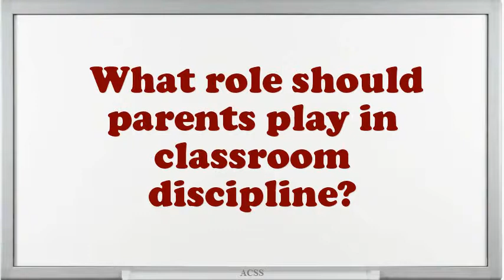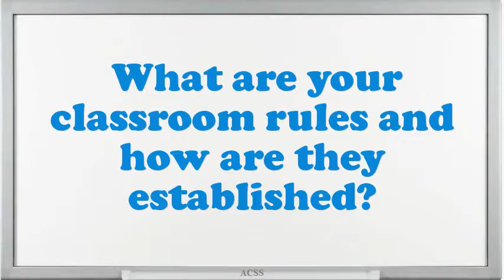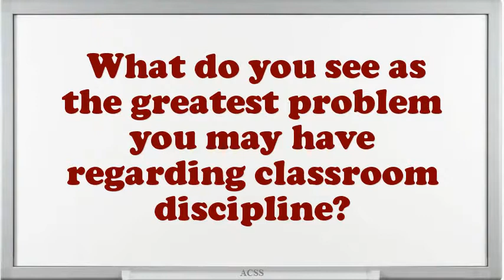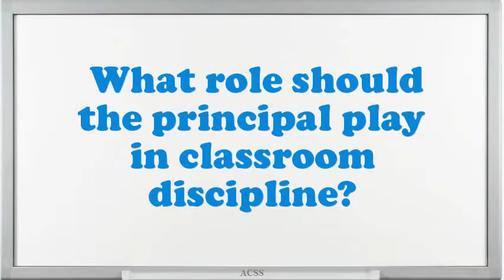Classroom Management and Discipline based Math Teacher Job Interview Questions